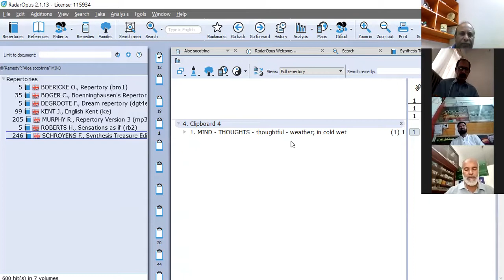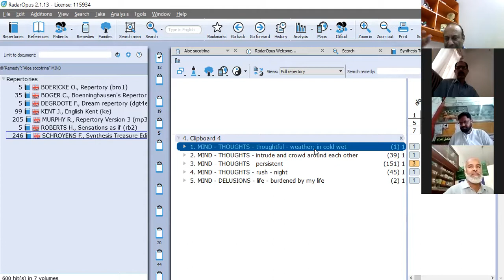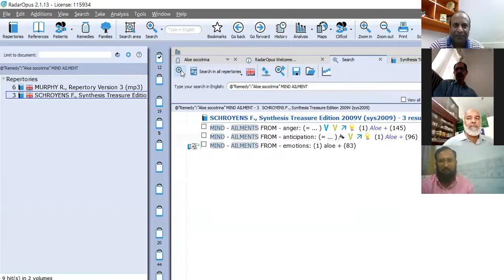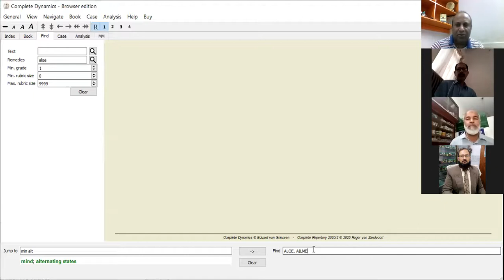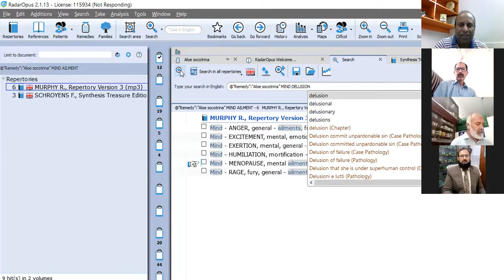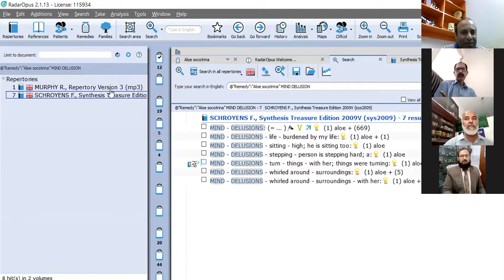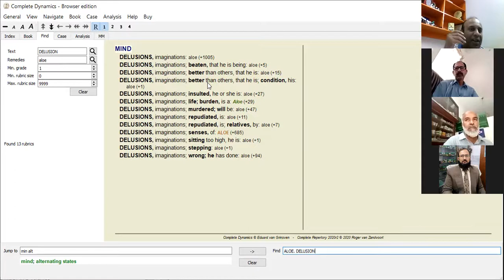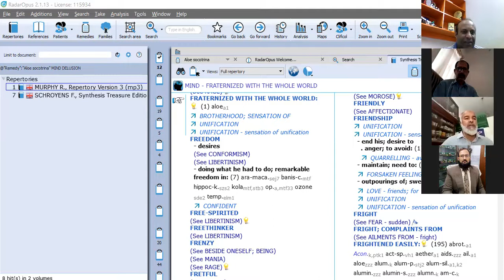ALOE SOCOTRINA.بھرا ہوا۔نفت ر یککو پیچھے ہٹاتا part 1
ALOE SOCOTRINA JOURNEY
Mind; admonition, ailments from, agg.:
Mind; anguish; ailments from, agg.Mind; contradiction; ailments from, agg.; restrain oneself, must, to keep from violence
Mind; embarrassment; agg., ailments from:
Mind - RAGE, fury, general - ailments, from
Mind - EXERTION, mental, general - ailments, from - weakness, from
Mind - HUMILIATION, mortification - ailments, from
Mind - MENOPAUSE, mental ailments, from
Mind; rage, fury; suffering, from: (1)
Mind; rage, fury; colic, from paroxysms of: (1)
Mind; hatred; repels everyone:
MIND - FRATERNIZED WITH THE WHOLE WORLD: (1) aloe
MIND - ACTIVITY - desires activity - alternating with - indifferenceMIND - ACTIVITY - desires activity - alternating with - lassitude
MIND - ACTIVITY - desires activity - alternating with - prostration; mental
MIND - ANGER - himself; with - constipated; when
MIND - ANGER - himself; with - alternating with - Lumbar region; pain in
MIND - ANXIETY - success; anxiety from doubt about
MIND - AVERSION - visits; to
MIND - BLOOD; CANNOT LOOK AT
MIND - THOUGHTS - thoughtful - weather; in cold wet
MIND - THOUGHTS - intrude and crowd around each other
MIND - THOUGHTS - persistent
MIND - THOUGHTS - rush - night
MIND - DELUSIONS - life - burdened by my life
Mind; delusions, imaginations; beaten, that he is being:
Mind; delusions, imaginations; better than others, that he is
Mind; delusions, imaginations; better than others, that he is; condition, his